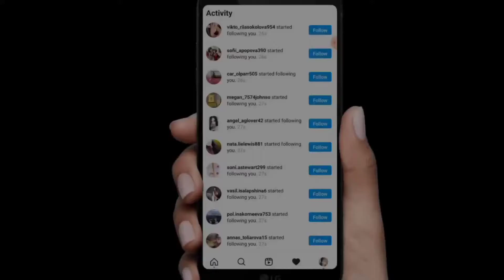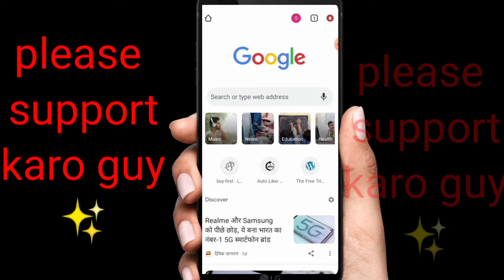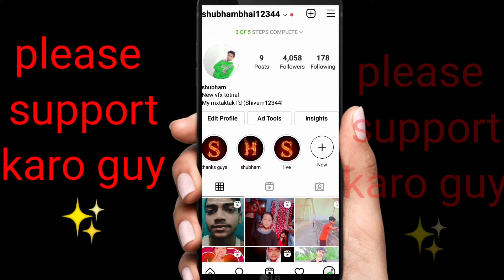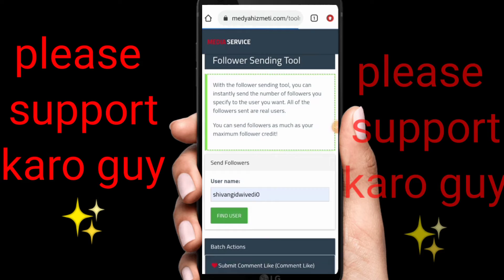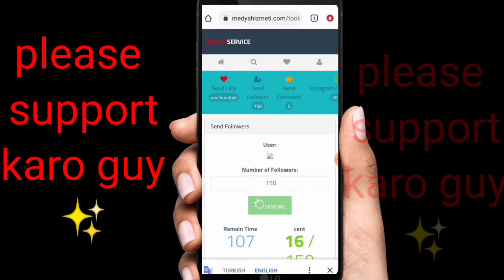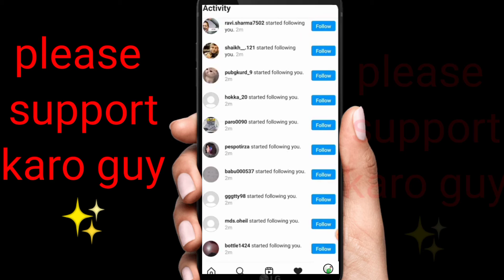instagram par follower kaise badhaye%100%instagram par follower kaise badhaye 2021#bina aap ke 💞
🎉🎉🎉🎉🎉🎉🎉🎉🎉🎉🎉🎉🎉🎉🎉🎉🎉guys aur trick hai mere passs aap 👀support karoge tho pakka baata  dungaa me please support guys please 🙏🙏🙏🙏🙏🙏